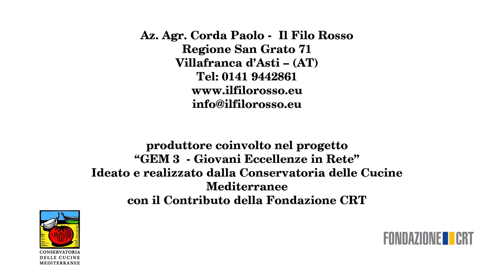Azienda Agricola Corda Paolo - Il Filo Rosso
Paolo e Micaela hanno fatto una scelta coraggiosa: reintrodurre la coltivazione dello zafferano in Piemonte, presente sino al XV secolo. Nasce, così, la linea di prodotti Il Filo Rosso. La cascina, ristrutturata in classe energetica A, evidenzia una marcata inclinazione alla sostenibilità ambientale, confermata dall'utilizzo di fonti energetiche alternative e rinnovabili.